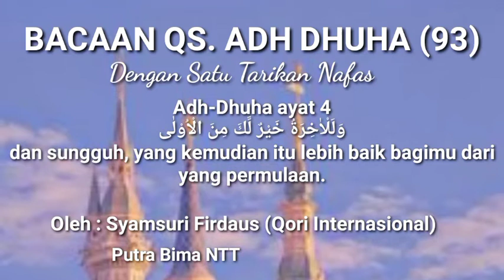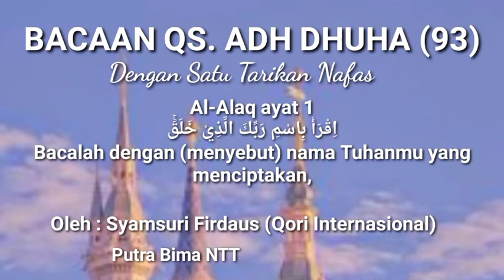Bacaan Merdu Surah Adh Dhuha